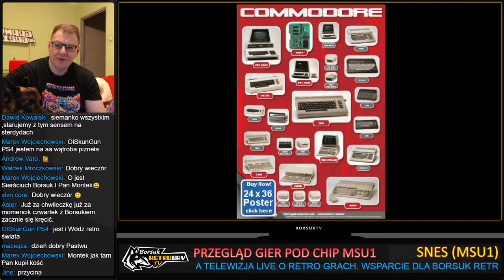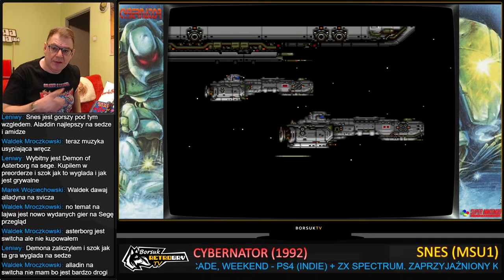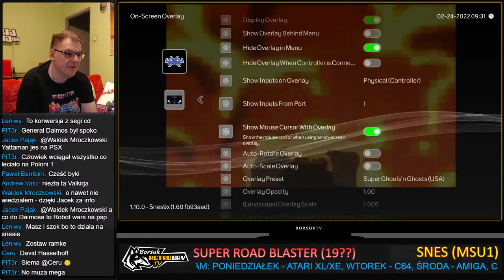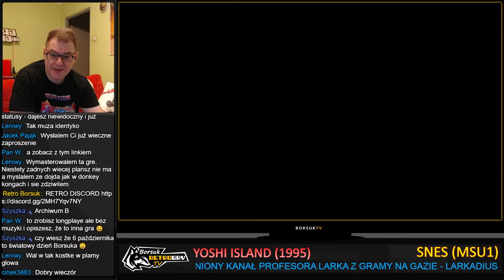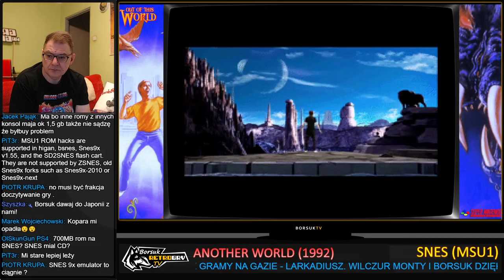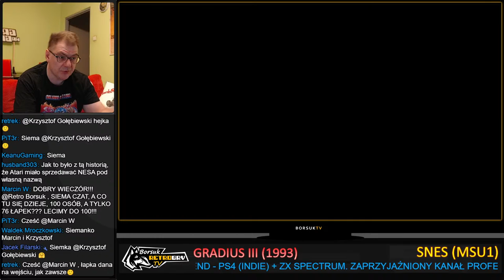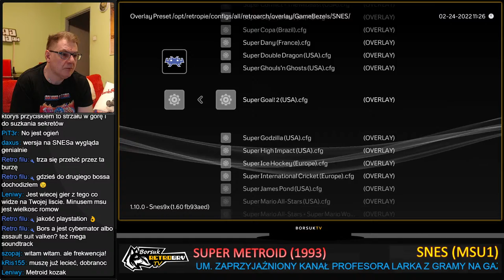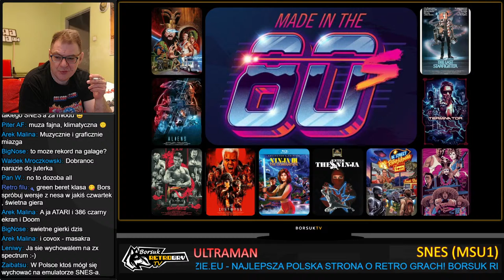Borsuk Retro Gry TV: SNES MSU1 - Przegląd Ulepszonych Wersji Gier! (cyfrowy dźwięk, nowe Intra itp.)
Borsuk Retro Gry TV to dodatkowy cykl LIVE do programu Gramy na Gazie, gdzie Borsuk ogrywa retro gry oraz retro indyki. Kanał jest powiązany z najlepszą stroną o retro grach w polskim Internecie, czyli Retro Na Gazie oraz z programem Larka i Borsuka zwanym Gramy na Gazie na kanale @larkadiusz retrogaming, gramynagazie, indiegames, retrogames.

PROGRAM BORSUK RETRO GRY TV (start emisji ok. godz. 19:00 + lub - 1 godzina, weekendy różnie ok. 16:00).
PONIEDZIAŁEK - ATARI XL/XE
WTOREK - COMMODORE 64
ŚRODA - AMIGA
CZWARTEK - RETRO KONSOLE (NES / SNES / MDRV i inne)
PIĄTEK - AUTOMATY ARCADE
WEEKEND - PS4 / ZX SPECTRUM

Jeżeli masz ochotę i dobre serce wesprzeć Borsuka w tworzeniu nowych transmisji lub nakarmić jego kochanego wilczura Monty'ego to poniżej znajdziesz link do wsparcia kanału (Paypal) lub możesz tego dokonać przez Superchat lub SuperNaklejki. Z góry Dziękujemy za wszystkie dary!